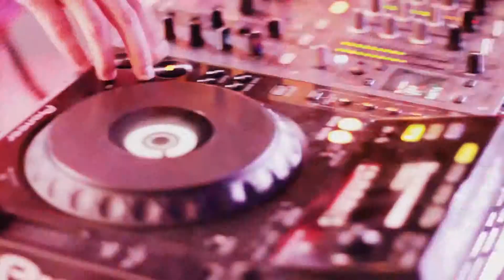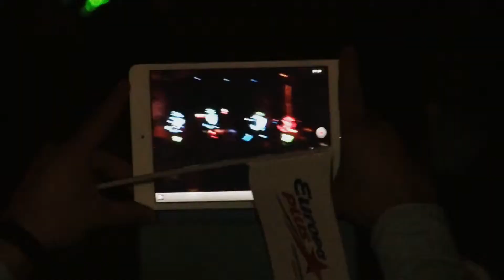Машук 2013 с Европой + и Protuberance!!